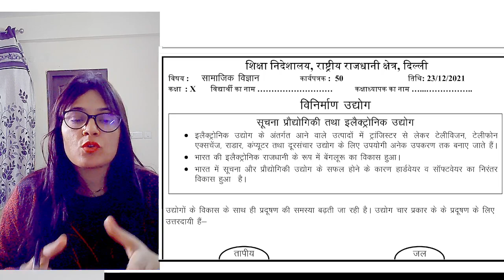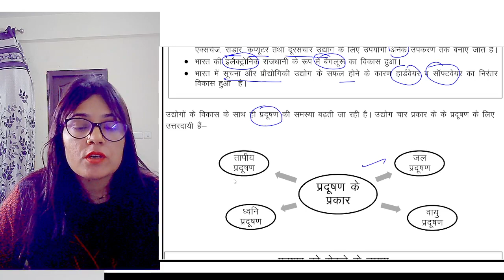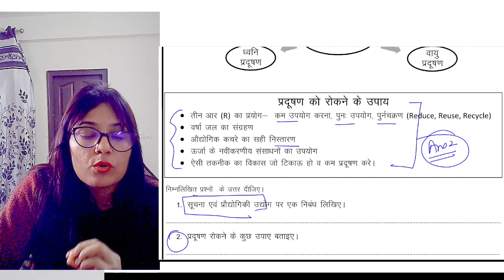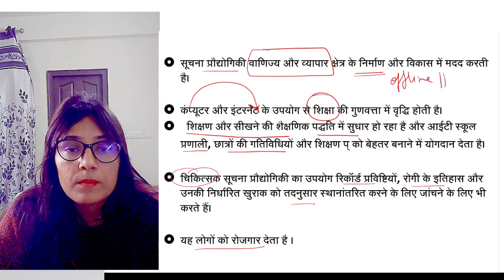Class 10 SST Worksheet 50 | HIndi Medium | 23 Dec 2021 | Social science worksheet 50 class 10